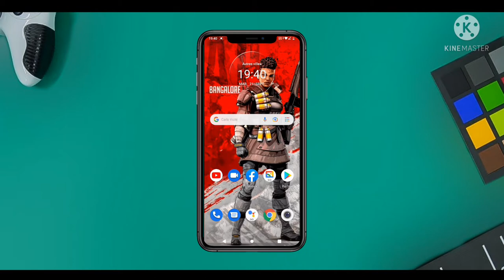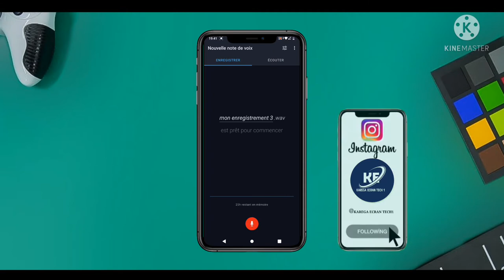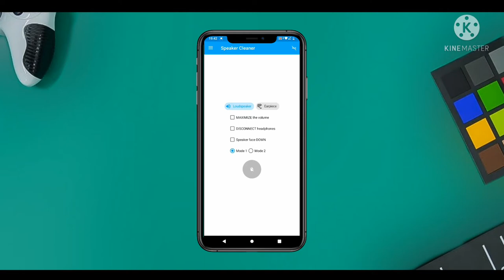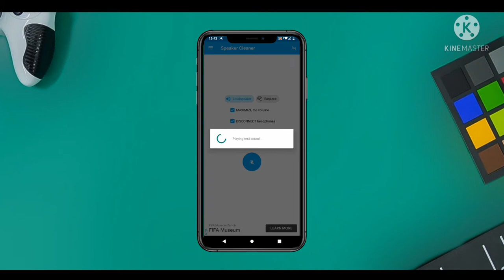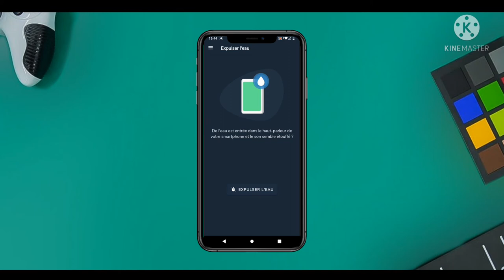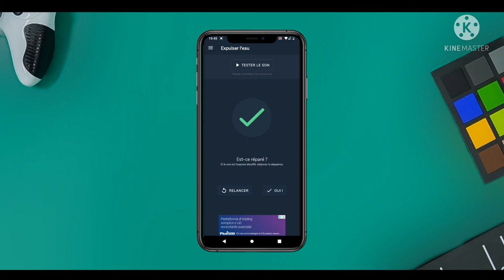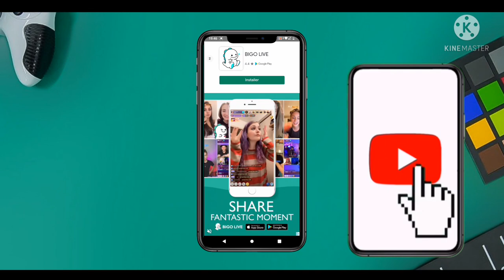Meilleures applications pour votre smaphone ét Android